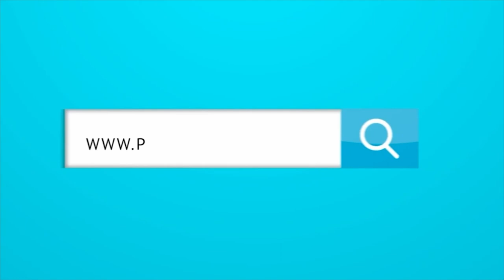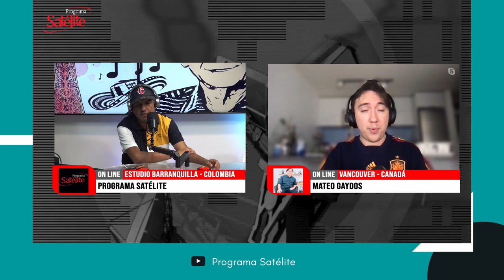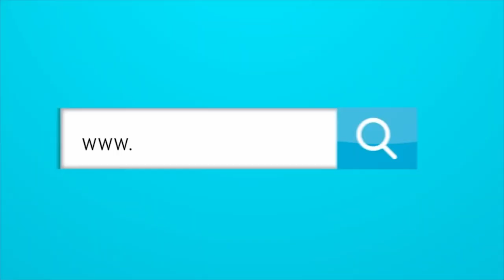JAIME PUMAREJO DEMOSTRÓ QUE LA INSEGURIDAD EN BARRANQUILLA NO ES PRIORIDAD PARA EL.